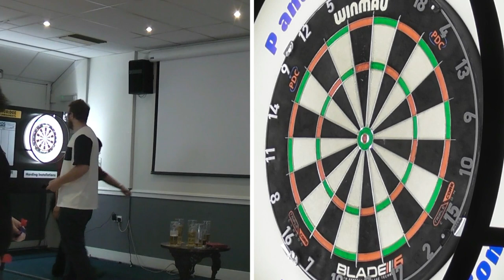Twitten Club (Brighton) Darts Open, Plate Final: Freddie Jackson vs Darryl Pilgrim, July 2022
Held at the Twitten Club (Brighton). Southwick Sports & Social Club. July 2022.

Best of 3 legs,  Freddie Jackson vs Darryl Pilgrim

Many thanks to Laura and Stefan for all their organisational efforts and for allowing me to film!